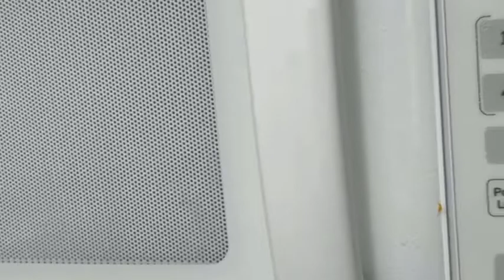Microwave, Stove & Oven Cleaning